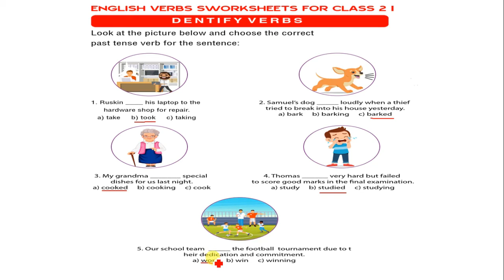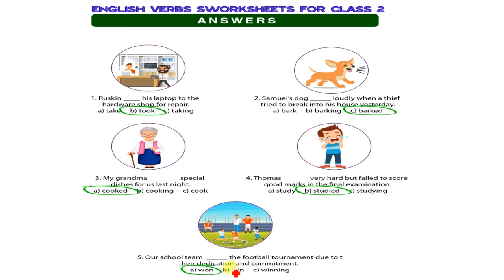English Verbs Worksheet For Class 2 | Identify the English Verbs | CBSE | NCERT | Carry Education